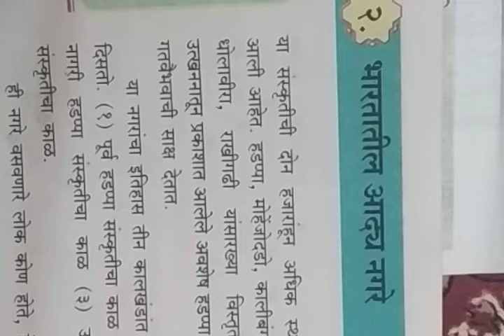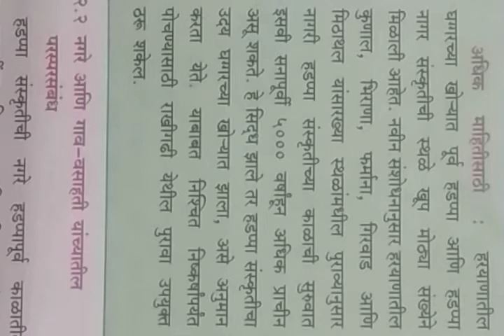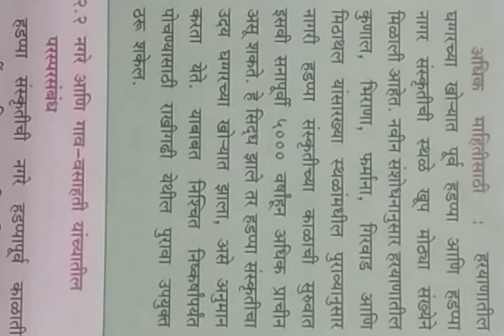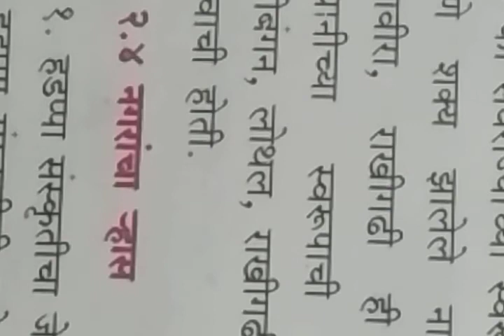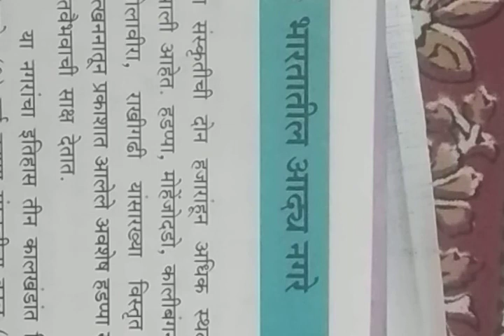History 11th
Prof. Bhumkar Sir